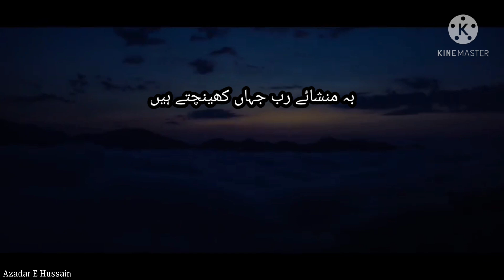Khenchtey Hain| Mir Hasan Mir New Manqabat| Rajab 1442 | WhatsApp Status